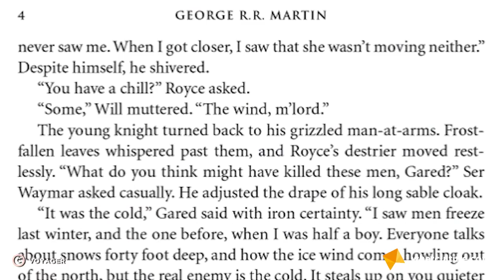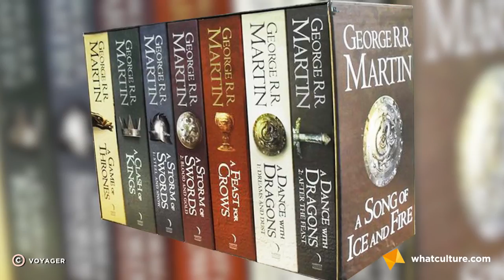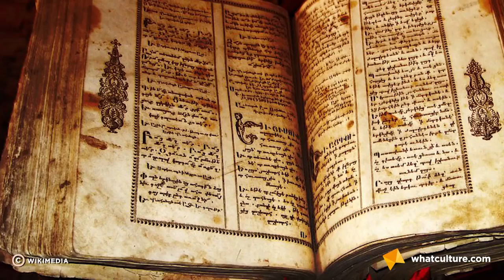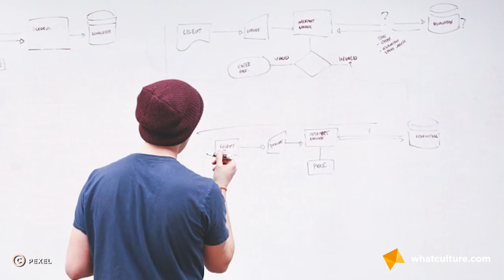9 Fan Theories On How Game Of Thrones Is Going To End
Who will end up sitting on that iron throne?